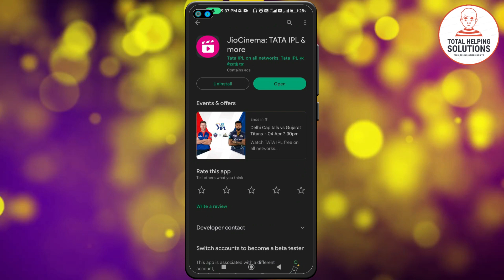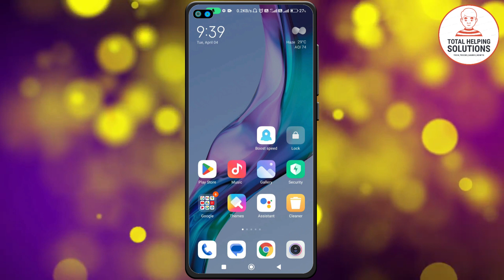IPL 2023 फ्री में कैसे देखें | IPL Free Me Kaise Dekhe | Jio Cinema IPL 2023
About This Video :  👇👇👇👇

__________Total Helping__________

Are you excited for IPL 2023? Watch this video to learn how to watch IPL free online!

In this video, we'll show you how to watch IPL 2023 free online using the Jio Cinema IPL app. This way, you can watch the entire tournament without having to spend a penny!

Whether you're a cricket fan or not, this video is sure to interest you! Watch IPL 2023 free online and see why millions of people are excited for this year's IPL tournament!
In this video, we'll talk about Juicero and how to watch IPL 2023 free online. Jio Cinema is live streaming IPL 2023 and we'll tell you how to watch it free.

If you're wondering where to watch IPL 2023 online, then this video is for you! In this episode, we'll talk about the new Juicero and how to watch IPL 2023 free online. Jio Cinema is live streaming the entire IPL 2023 event, so don't miss out!

__________Total Helping_________

मैं कहां देख सकता हूं आईपीएल 2023 फ्री में?

मैं टाटा आईपीएल 2023 कैसे देख सकता हूं?

आईपीएल 2023 का प्रसारण कौन सा चैनल कर रहा है?

क्या आईपीएल 2023 जियो सिनेमा पर फ्री है?

ipl free me kaise dekhe app ?

2023 का Free IPL Kaise Dekhe ?

IPL 2023 फ्री में कैसे देखें ?

फ्री में कैसे देखें IPL 2023 क्रिकेट मैच ?

Free IPL Live Kaise Dekhe 2023 ?

IPL 2023 Live Match Free में कैसे देखें ?

Tata IPL 2023 Free Dish Channel List ?

Free me IPL 2023 Match live कैसे देखें ?

ipl free dish channel 2023 ?

cricbuzz ?

free dish tv par ipl kaise dekhe ?

dd free dish ipl 2023 channel number ?

jiocinema ipl ?

ipl score ?